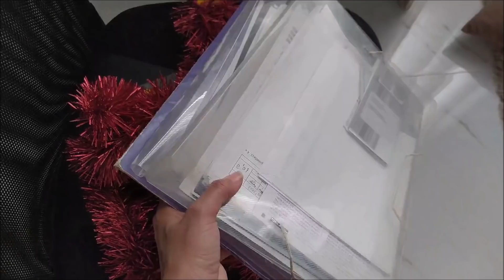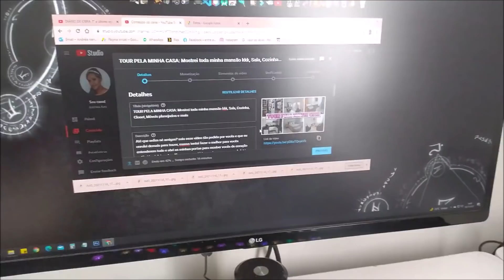VLOG 48 HORAS COMIGO ROTINA: Comprinhas da CEA, Decoração de natal, Look do dia, Lembrancinha e mais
Então pessoal, já que vocês pedem tanto vídeo do meu dia a dia, por trás das câmeras, vlogs e etc. resolvi trazer esse vídeo para vocês, afinal to aqui pra isso, e fico muitíssimo feliz quando vocês dão dicas de vídeos, então bora conferir  😊